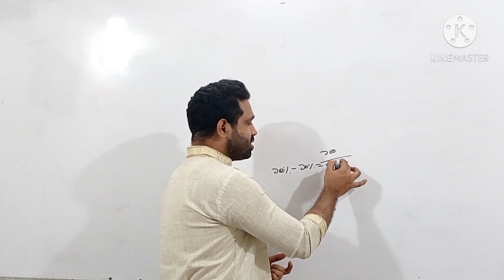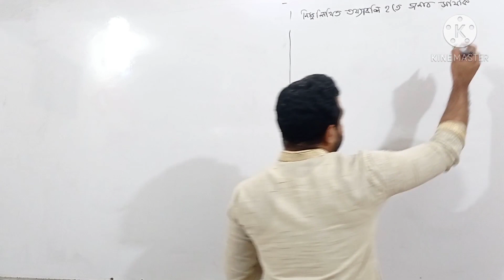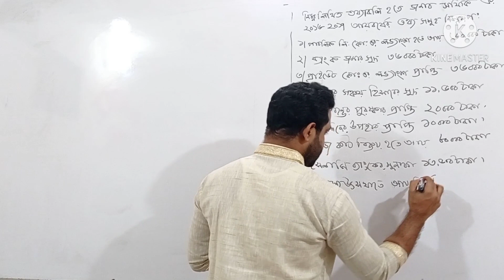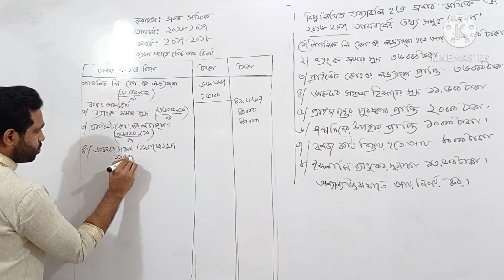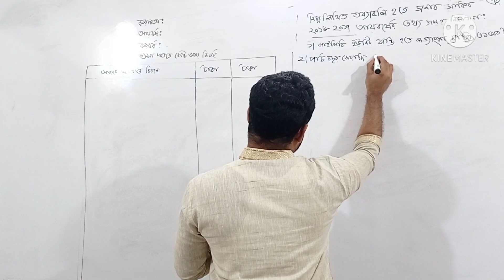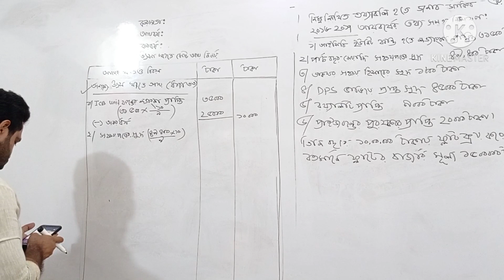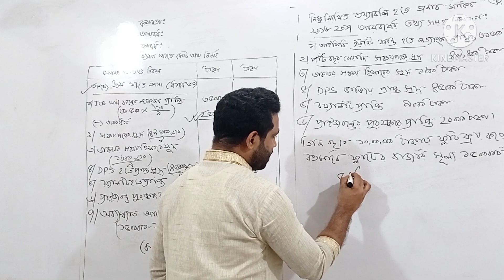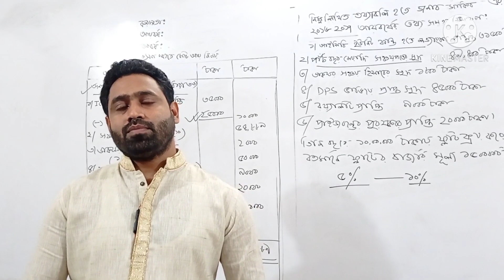BBA(Hons) 2nd Year Taxation in Bangladesh (Income from other sources)